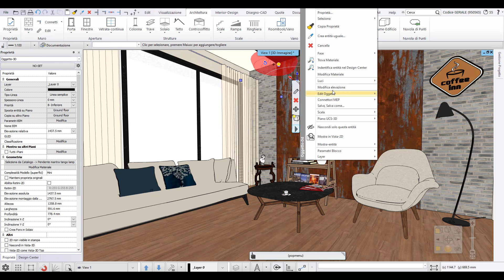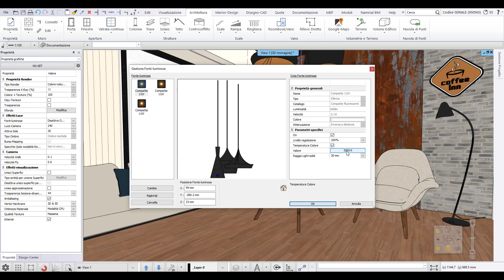TEMPERATURA COLORE LUCI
In questo video tutorial viene illustrato come gestire la temperatura colore luci per lampade inserite in un progetto di ARCHLine.XP